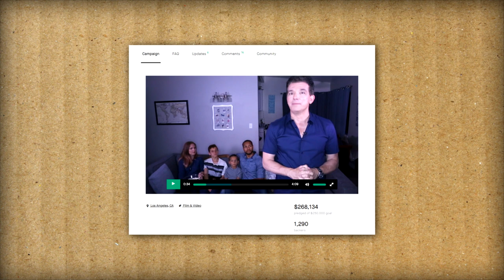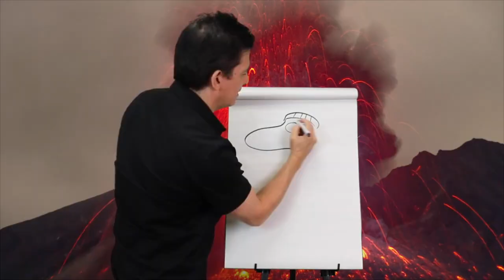Butch Hartman's awful, forgotten streaming service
In this video I, Pinely, will be talking about the great Butch Hartman! The creator of all of our childhoods (and also fairly odd parents).  More specifically, I will be talking about his old streaming service/network/app "The Noog Network". Hope you enjoy!